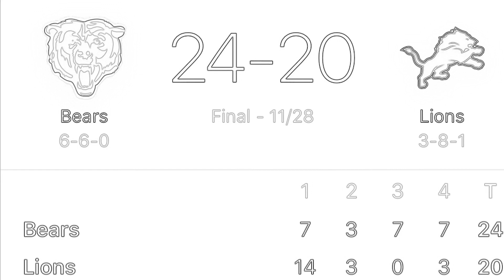BEARS WIN ON THANKSGIVING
Facebook.com/PinpointGam3in
Twitter.com/PinpointGam3in
Instagram.com/pinpointGam3in